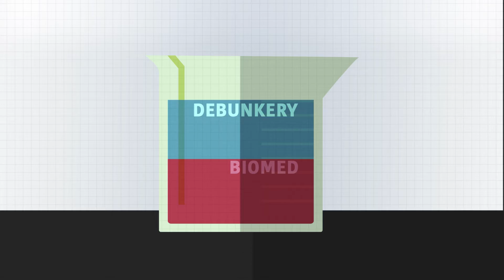New Team Member: Dr. Alex Berezow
Dr. Alex Berezow joined the American Council on Science and Health as Senior Fellow of Biomedical Science in May 2016. He is a prolific science journalist and the founding editor of RealClearScience. His work regularly appears in BBC News, The Economist, and USA Today, where he serves as a member of the Board of Contributors. He holds a Ph.D. in microbiology.

In 2012, with Hank Campbell, he co-authored the book Science Left Behind, which was an environmental policy bestseller.

Though he claims humble Midwestern roots and common sense values, in reality, he is often found spending an inordinate amount of money drinking fancy coffees (specifically, triple-shot, iced, vanilla lattes). He is also known to vacation frequently in Europe with his Polish-born wife. Together, they have visited 16 countries.

Animation by David Olsson